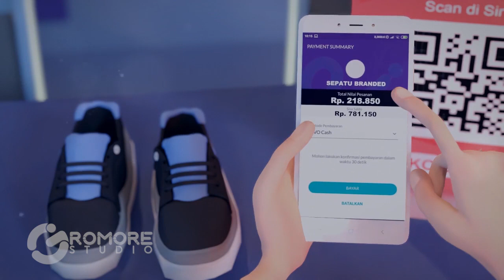Jogging Asoy Pagi Hari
Jogging adalah aktifitas wajib yang harus aku lakukan. tentu agar kesehatan tubuh tetap terjaga. selain itu joggo pagi hari bisa untuk cuci mata cuk.wkwk..
tapi meskipun asoy sialnya sepatu kesangan harus robek dan terpaksa harus mengambil satu dari dua pilihan yaitu (pulang) atau (nyeker = tidak pakai sepatu)..
tapi ternyata ada pilihan yang lainnya. yaitu beli sepatu baru.